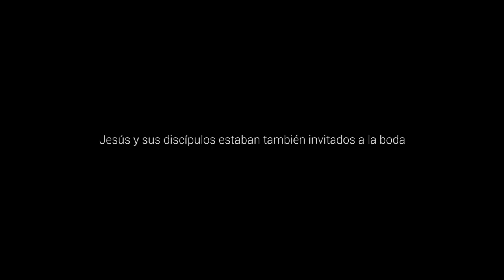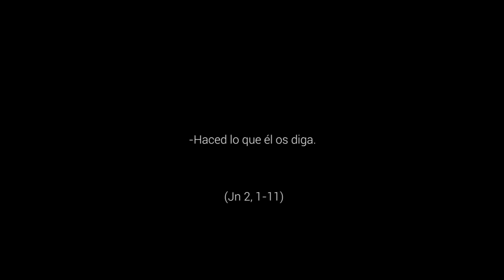Abrirse a la vida - 2º Domingo Tiempo Ordinario, Ciclo C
Jn 2,1-11

El agua (claridad) y vino (vida) son dos símbolos que nos abren a la VIDA. Desde allí podemos descubrir el valor del vivir en esperanza y alegría.